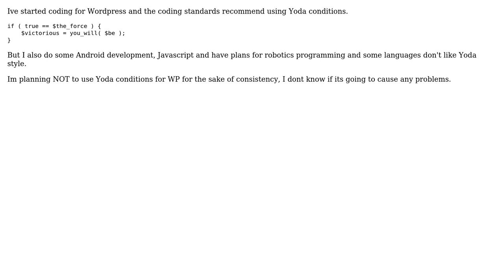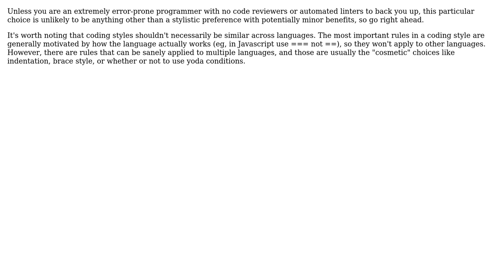Software Engineering: Yoda conditions: if you use more than one language? (2 Solutions!!)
Software Engineering: Yoda conditions: if you use more than one language?

With thanks & praise to God, and with thanks to the many people who have made this project possible! | Content (except music & images) licensed under CC BY-SA | Music | Images & others | With thanks to user Morgen user Ixrec user ed-ta and the Stack Exchange Network Trademarks are property of their respective owners. You are responsible for your own actions.